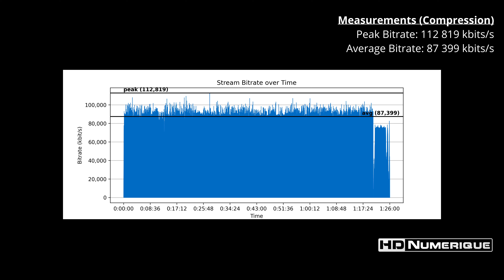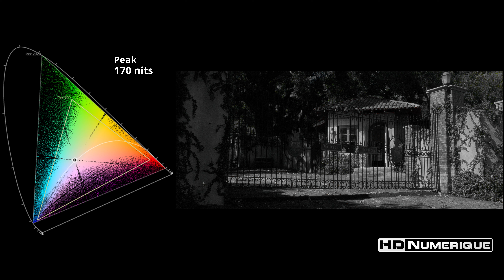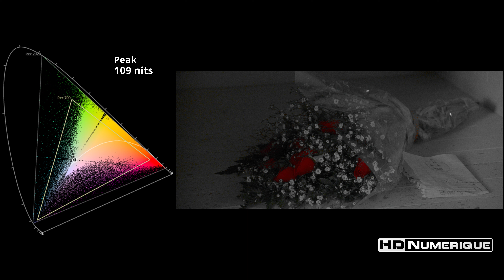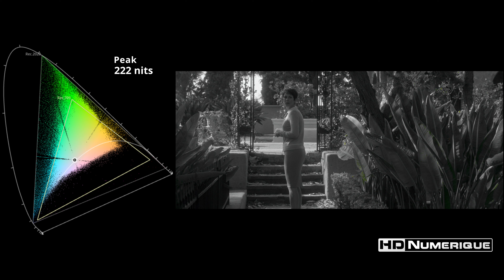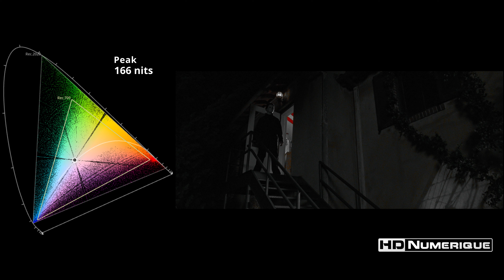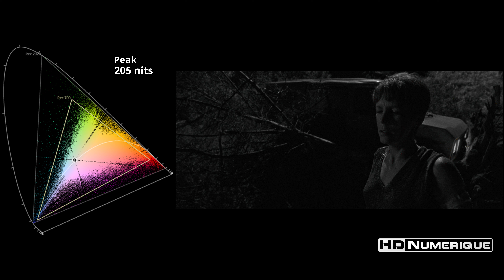Halloween H20 (1998) : Comparatif 4K Ultra HD vs Blu-ray